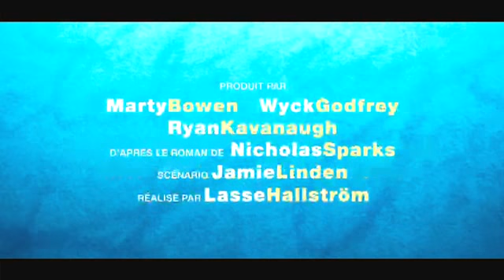Bande-annonce de "Cher John"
Amanda Seyfried, l'actrice qui monte, et le beau gosse Channing Tatum tombent fous amoureux dans le nouveau film du réalisateur du "Chocolat". Et les histoires d'amour, nous, on adore !